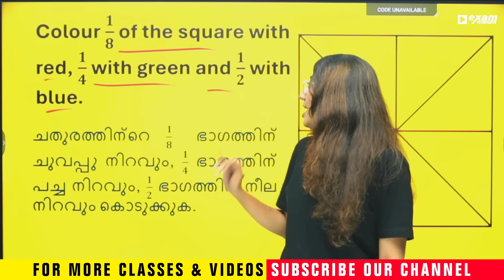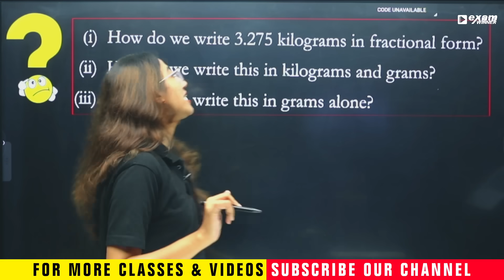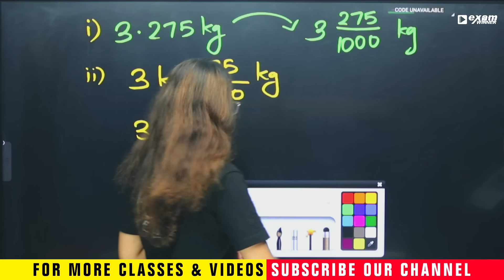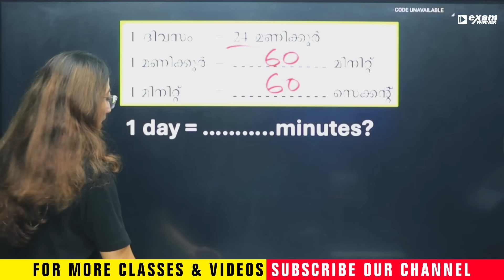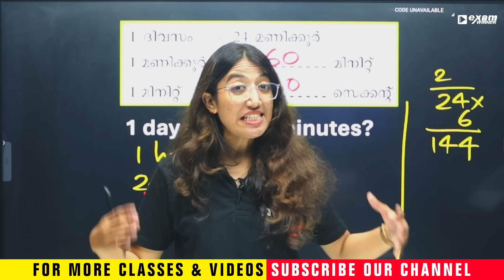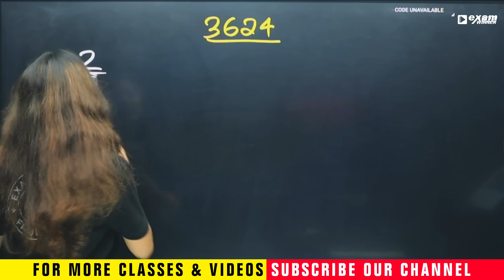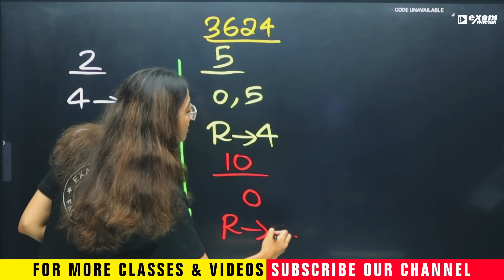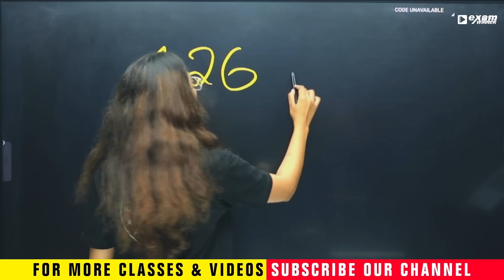Class 5 Maths Christmas Exam | Most important Questions | A Grade Sure | Exam Winner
Welcome to Exam Winner Class 5, your complete learning partner for Kerala Class 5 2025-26 exam preparation, aligned with the latest SCERT Kerala syllabus. Our engaging and simplified classes cover all Class 5 subjects, including Malayalam, English, Mathematics, EVS, and Hindi. Whether your child needs daily revision support, activity-based learning, chapter-wise walkthroughs, or exam-focused preparation, our platform is the perfect solution for Kerala State Syllabus Class 5 students.

At Exam Winner, we aim to build strong academic foundations through interactive videos, simple explanations, and structured guidance. Our expert teachers make learning enjoyable and effective, preparing children not only for their school exams but also for higher classes. With chapter-wise lessons, worksheet support, textbook walkthroughs, revision classes, and live doubt-clearing sessions, we ensure that every Class 5 student learns with clarity and confidence.